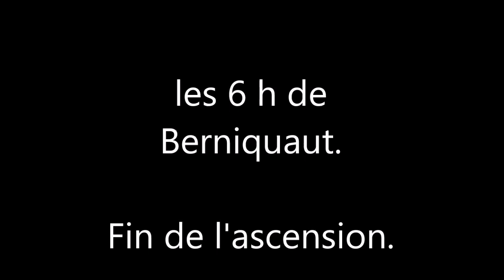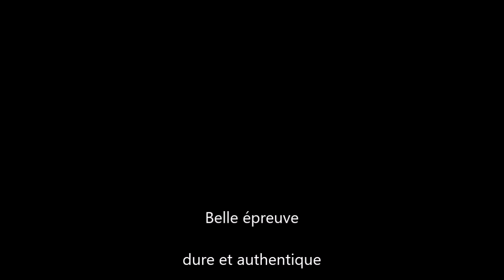6h de Berniquaut 2015